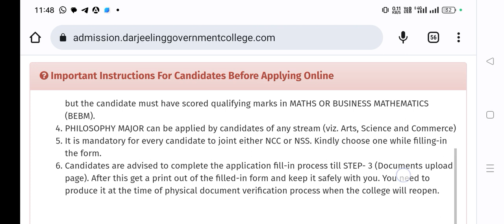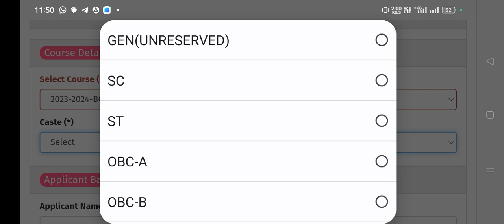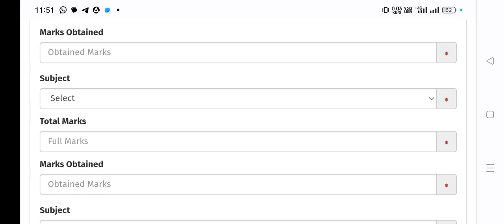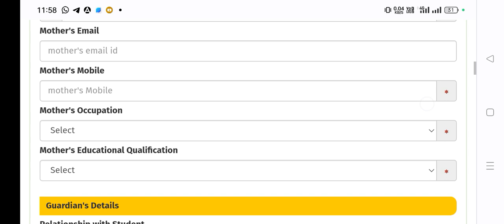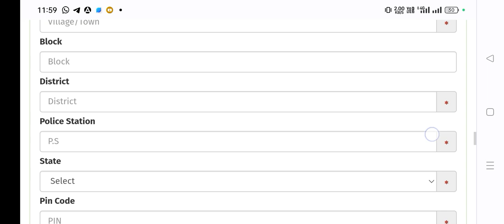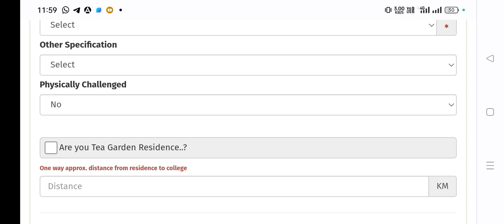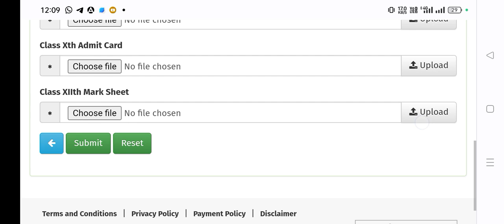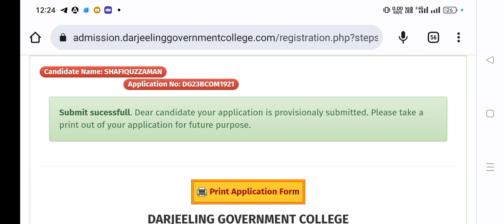Darjeeling Government College| How To Fill Application Form| Session 2023-24